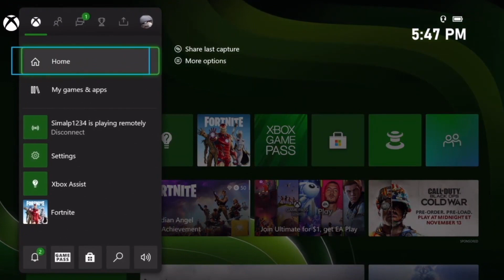Xbox Series S In LATE 2023! (Still Worth Buying?)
Let's take a look at the Xbox Series S In LATE 2023! (Still Worth Buying?)